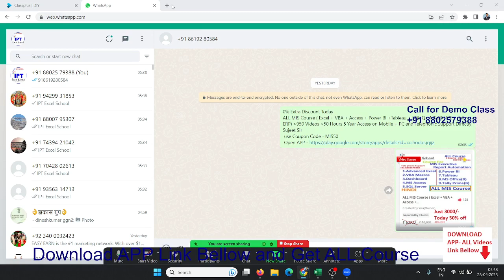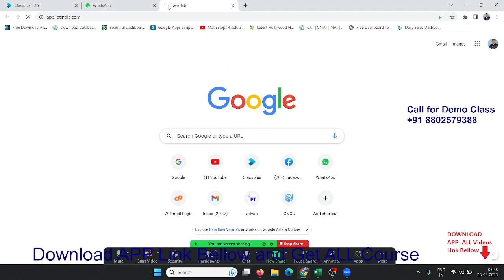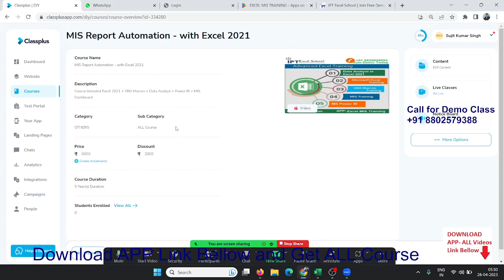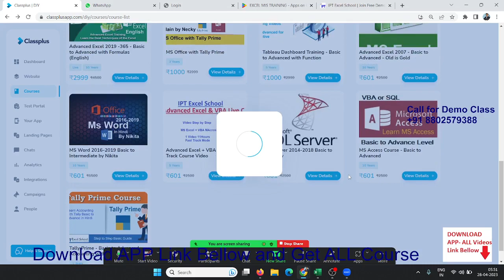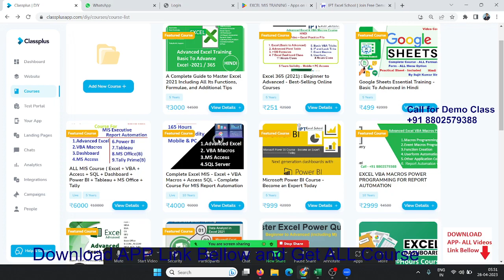MIS Report Automation Course in Hindi